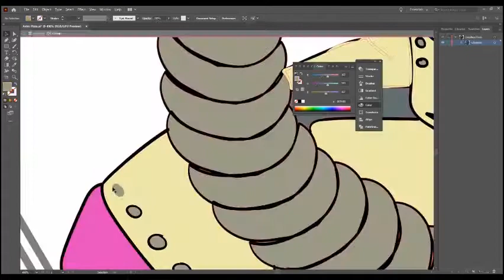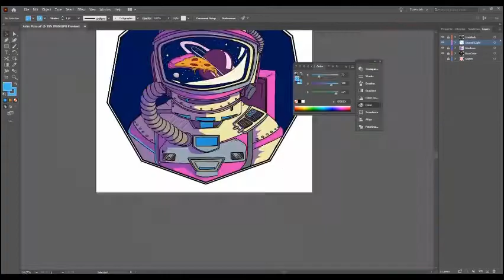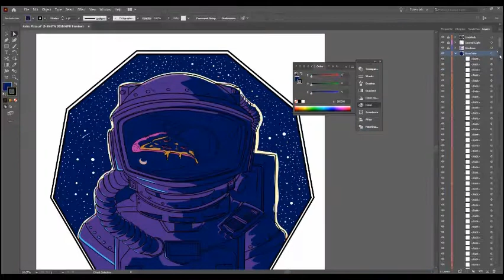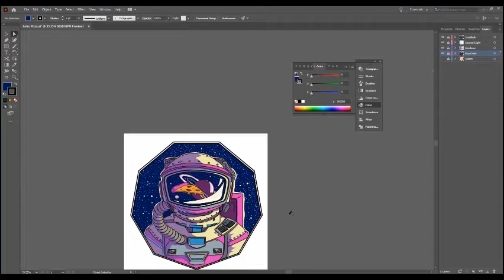Quartopunto - Gas Fly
Thanks again to @llion_art! This is the second part of

in which we plan the departure to Mars, wondering about the culture of an alleged martian society. Enjoy your trip!

Quartopunto
license